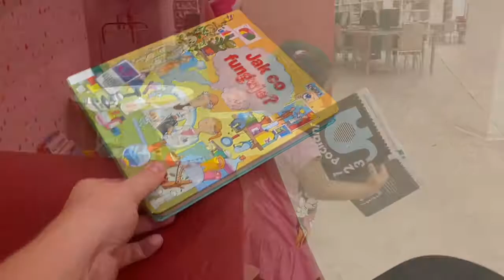Knihovna doporučuji od 2 Let